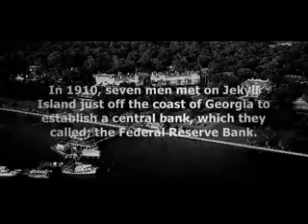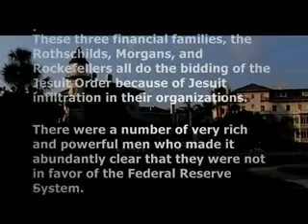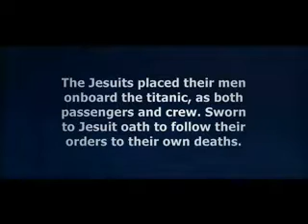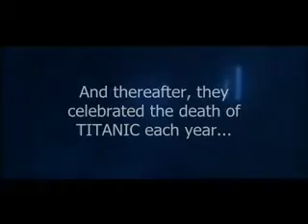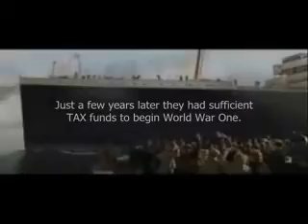US fed reserve the titanic connection